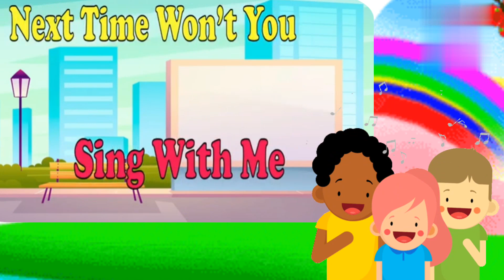ABC Song @NewKidsRhymeforFun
Alphabet Songs

Learning Letters

Phonics

Educational Songs

Kids Music

Preschool Songs

Toddler Tunes

Nursery Rhymes

Children’s Education

Early Childhood Learning